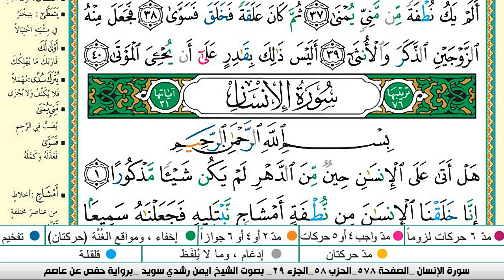سورة القيامة من المصحف المعلم مع الشيخ ايمن رشدي سويد HD